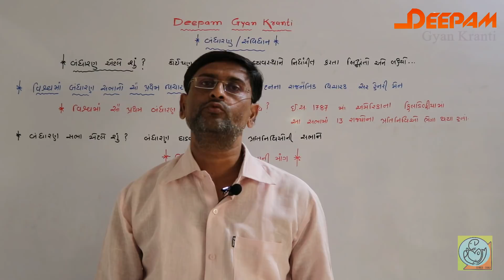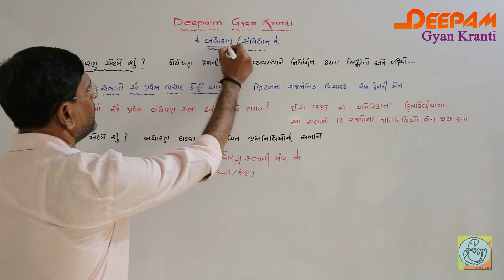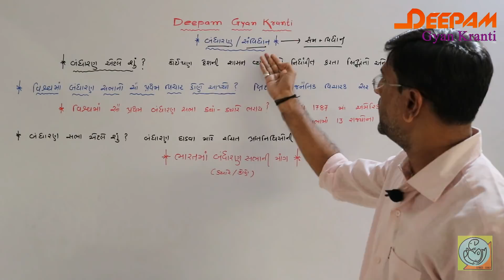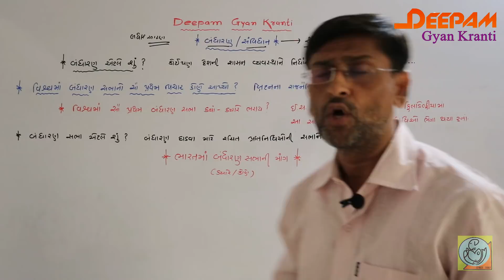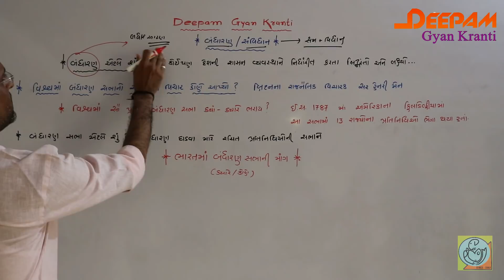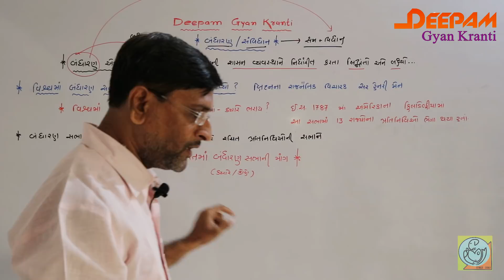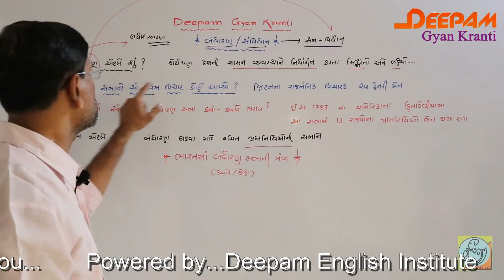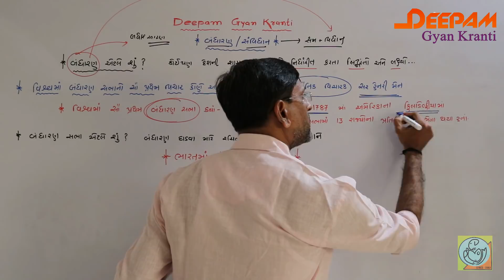Bharatnu Bandharan Part - 1 [ Indian Constitution Part - 1] ભારતનું બંધારણ [ભાગ - 1]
This video of constitution will be helpful to all the students who wants to crack UPSC / GPSC / OR any competitive exams..